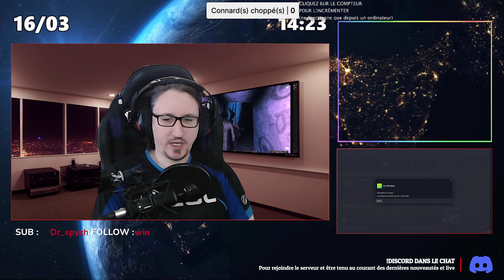[Los Sharkos] EP#014 Jake Iffy Sur la route de la justice : Escorte des détenus vers la prison féd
14ème épisode

Tour : Corsair Carbide 275R Acrylic Window, Noir
Carte Mère : ASUS ROG STRIX X670E-F GAMING WIFI
Processeur : AMD Ryzen 7 7800X3D @4.70 GHz
Ram : 2x16Go DDR5-5200 Corsair
Carte Graphique : EVGA GeForce RTX 3090 FTW3 ULTRA GAMING
OS : Windows 10
SSD Système : Samsung SSD 970 EVO NVMe M.2 (1To)
SSD Jeux : Samsung 980 NVMe M.2(1To) + Samsung 870 QVO (1To) + Samsung 860 EVO (1To)
Écran : 2xAcer Predator XB271HUABMIPRZ GSync 27" 2560x1440 165Hz

PÉRIPHÉRIQUES

Souris : Logitech Hero G502
Clavier : Corsair K70 RGB MK.2 (MX Red)
Casque : Senheisser GSP500
Joystick : Saitek/Logitech X52 Pro
Volant : Thrustmaster TX + Roue TM 28 GT
Pédalier : Fanatec ClubSport v3
Manette : Xbox One

STREAM

Table de Mixage : GoXLR
Micro : Blue Blackout Spark SL XLR
Perche : RØDE PSA1
Stream Deck XL Elgato

Logiciel de reconnaissance vocale : VoiceAttack